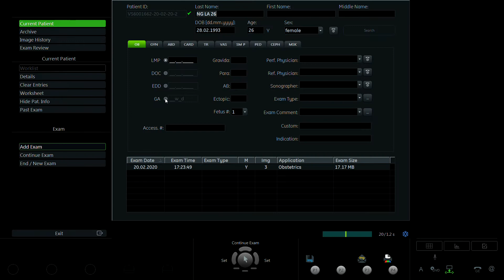NGUYỄN THỊ LÁ